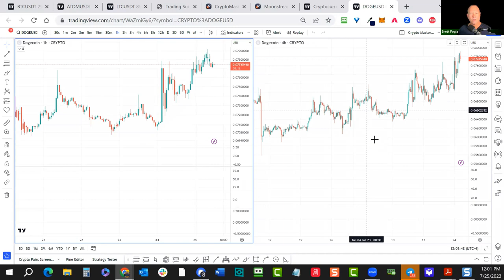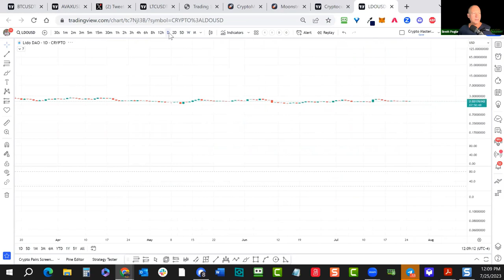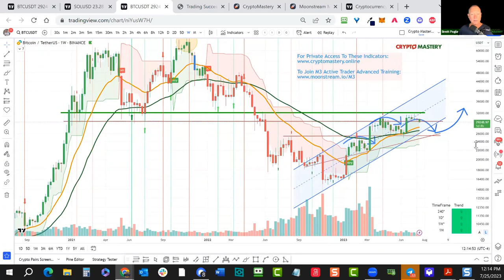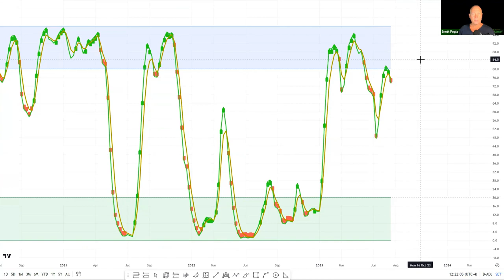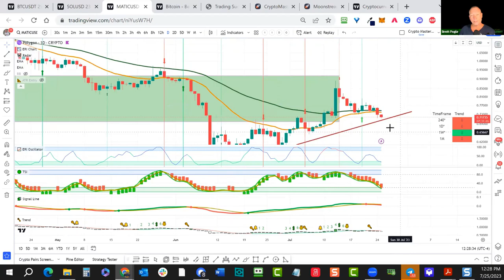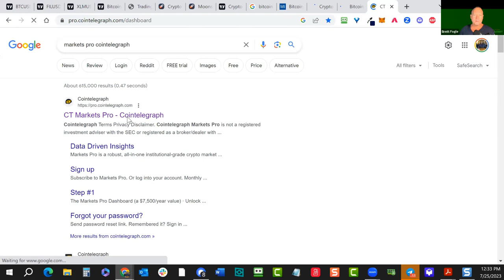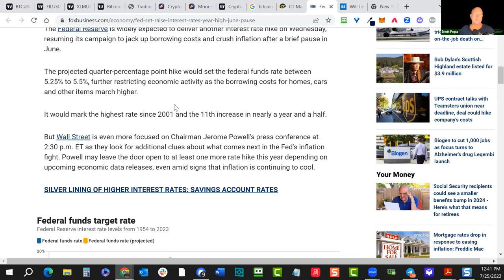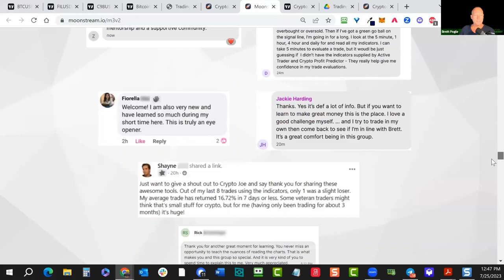Crypto Mastery - Weekly / All Eyes On The Fed: Where Do Markets Go From Here?